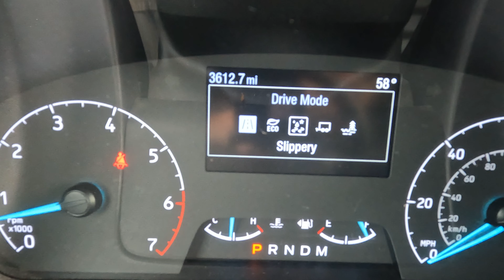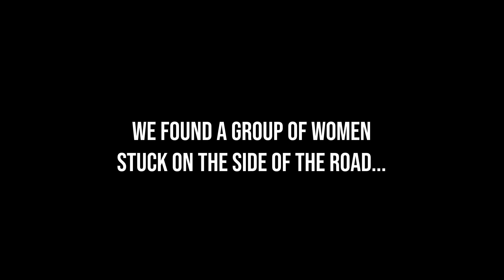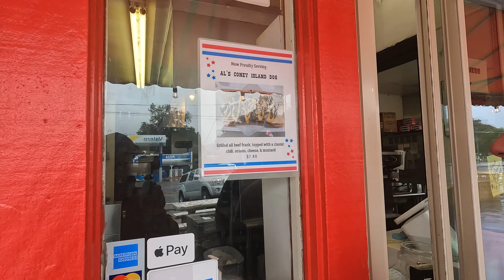Taking my Ford Transit on an Epic Southern California Snow Adventure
Welcome to Jeremy's World! Join us on an exhilarating snow adventure as we take the Ford Transit for a spin in the beautiful snowy mountains of San Diego. With its upgraded WelTec Designs, suspension featuring awesome 2.5 King coilovers and more, our Transit is decked out and ready for action!

As we journey through the snowy terrain, we explore how the Ford Transit handles in different conditions. From cruising through picturesque snow-covered roads to tackling deeper snowbanks, we put this all-wheel-drive beast to the test. Plus, we'll show you the versatility of the Transit's mode selector, allowing seamless transition between various driving modes tailored for different terrains.

Watch as we navigate through the snowy landscape, encountering thrilling moments and even a bit of a snow angel break! Despite some challenges, including a close call with getting stuck, the Transit proves its capability with ease, thanks to its impressive features like traction control and mud mode.

Throughout the adventure, we share insights into the performance of the Transit, from its enhanced traction with larger tires to the convenience of its amenities, like the Aluminess step for easy access. And of course, we couldn't resist indulging in some delicious Frosty Burger treats, showcasing the Transit's spacious interior for hangout sessions with friends.

Join us for the ride as we capture breathtaking views, enjoy some snowy fun, and ultimately conclude our adventure back at the shop.